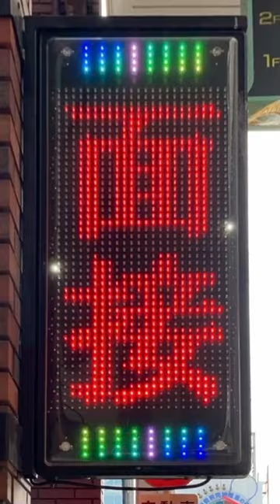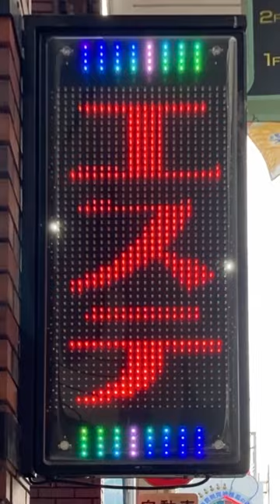広告用の電光掲示板 オービカル(AUVICUL) TBグループ GUNDEN NS-RM2114W ロード美容室(〒579-8045 大阪府東大阪市本町１５−１３)